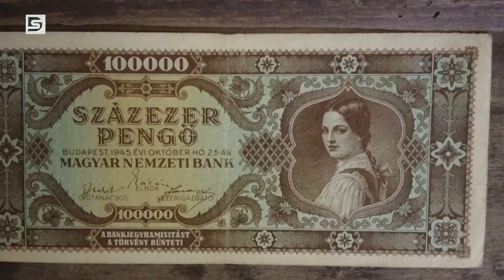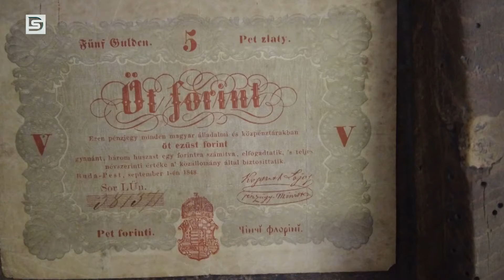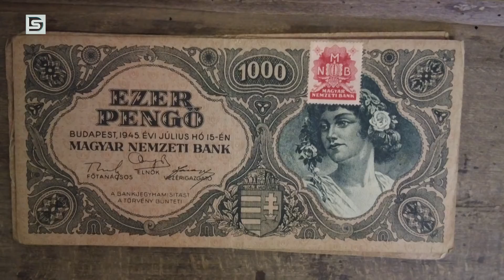DSTV | A FORINT BEVEZETÉSE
Augusztus 1-jén emlékeztünk meg a magyar forint bevezetésének 75. évfordulójáról. Hogy melyek is a legfontosabb és legérdekesebb tudnivalók ezzel kapcsolatban, arról Kronászt Margit történész-muzológus számolt be.